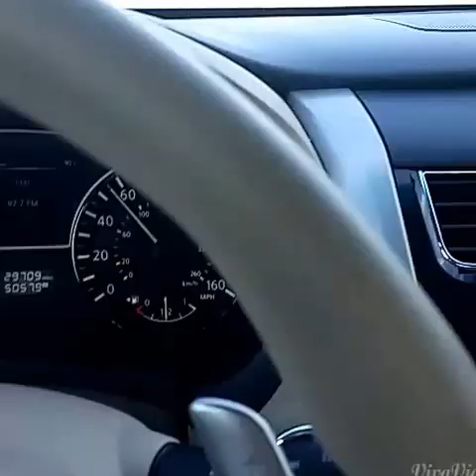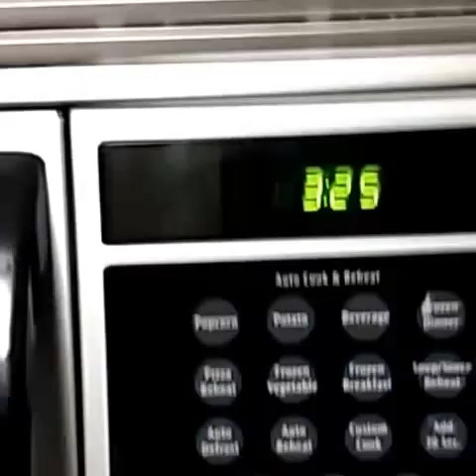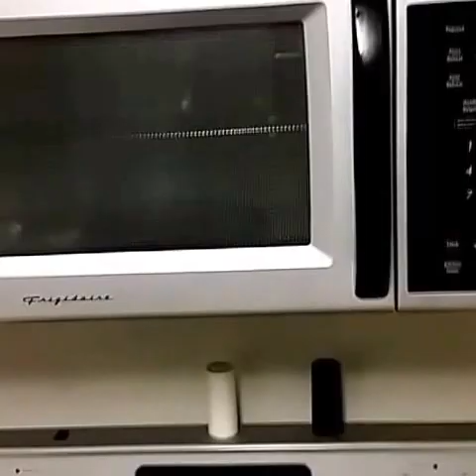Let's go to Maryland!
Road trip to Indain Head, Maryland.  I picked up a gig delivering cars for the Nissan dealership here in town.  Ended up taking much longer than it should have!